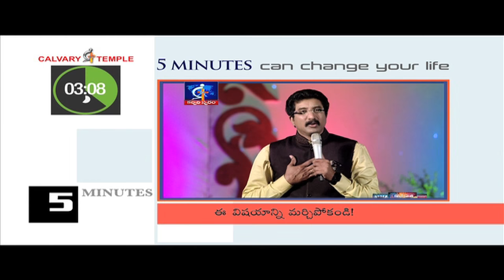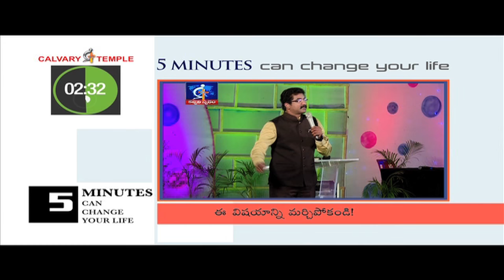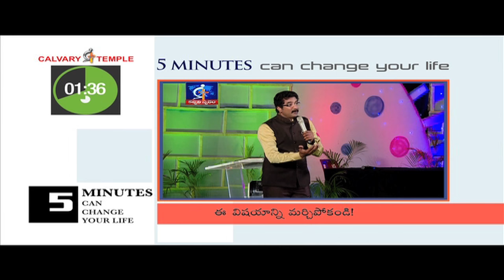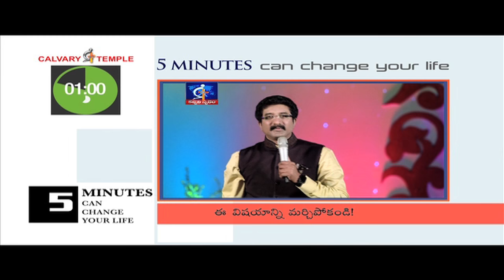Do not forget this matter!